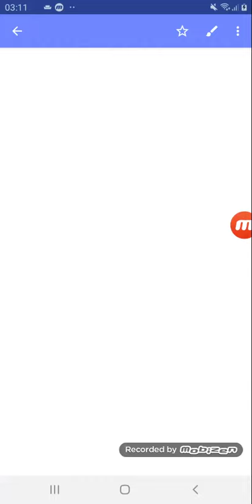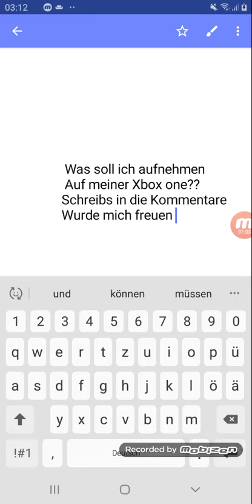Es kommt morgen was